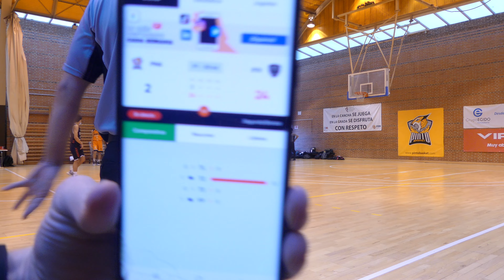Cadete Especial segunda Bronce Grupo H - PINTOBASKET NARANJA 27-73 BT ´B´ 20/01/2022